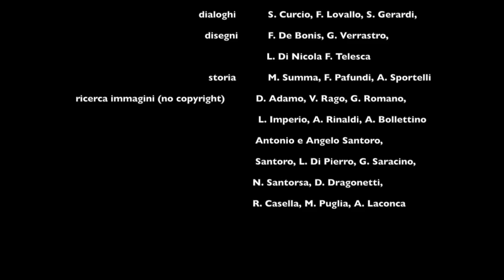Premio AICA 2016 - Liceo Galilei di Potenza - Europa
Questa attività didattica ha conseguito il Premio AICA - Distretto Scol@stico 2.0 USR Basilicata 2016.
Complimenti agli studenti, ai docenti, al dirigente del Liceo Scientifico "Galileo Galilei" di Potenza!